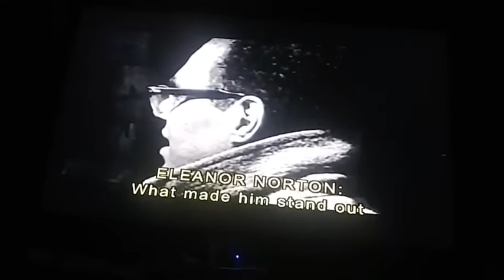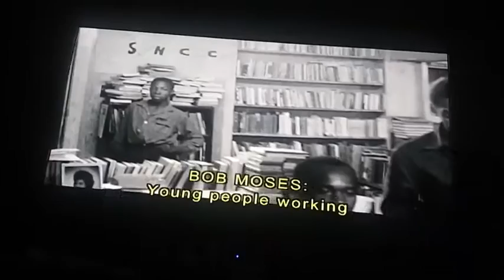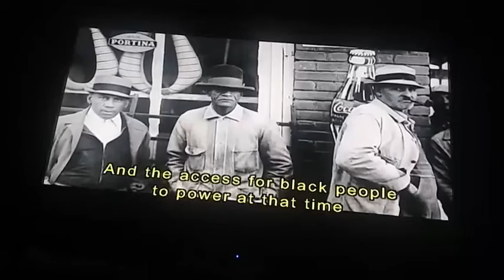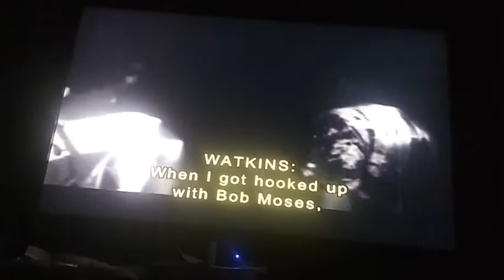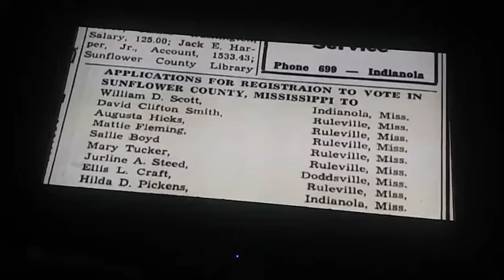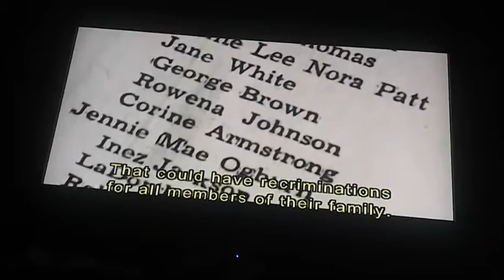Freedom Summer: Mississippi, 1964 - Voter Discrimination (2014 PBS Documentary with Subtitles)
The Universal Declaration of Human Rights (UDHR) - Article 19: Everyone has the right to freedom of opinion, speech, and expression; this right includes freedom of the press, the freedom of the media, the freedom of published materials.